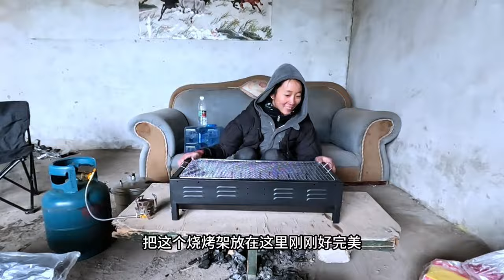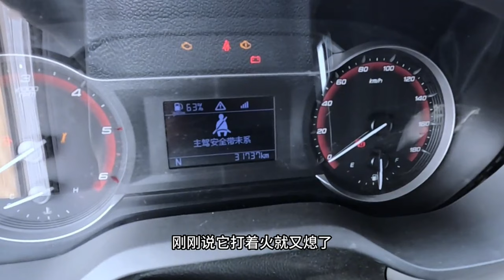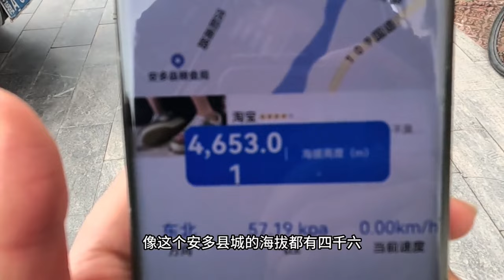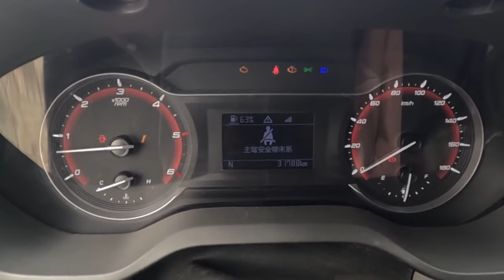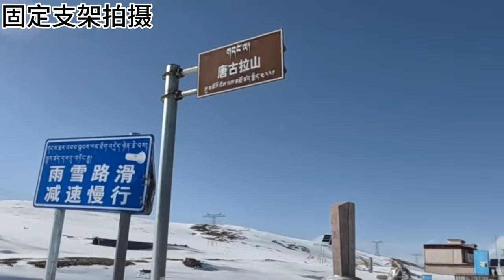【合集整理】挑战可可西里合集纯享-上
简介：今天原地等大亮，有了这个小东西，即使户外也可以无压力追剧啦？

📢訂閱《大亮旅行记》，了解中國的大好河山！

    🌹Hi，大家好! 我是谷一，《“谷一”自駕旅行記》唯一YouTube頻道
其它頻道均為盜版，打擊盜版刻不容緩。
   三十岁，单身未婚！给自已按下重启键！圆自已一个环华梦！ 爱情可遇不可求，等不到合拍的人一起走，那就走着寻找吧，
     更多精彩视频👇👇👇